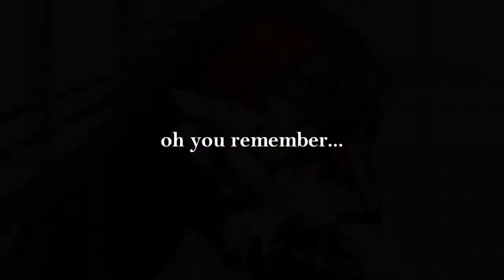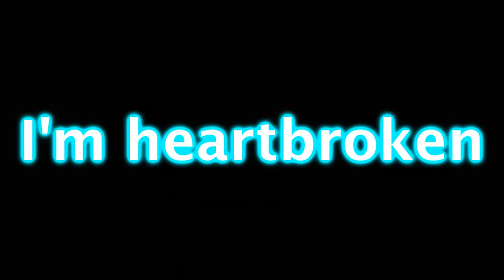i just don't think that's possible ;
Yes. Another video about Break because the feels have not worn off

Yes this is a Free Audio